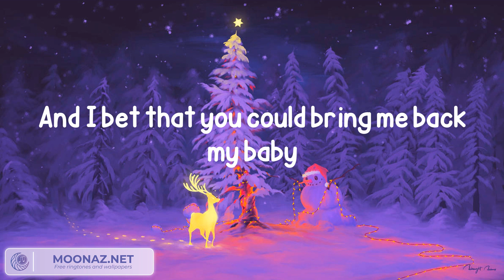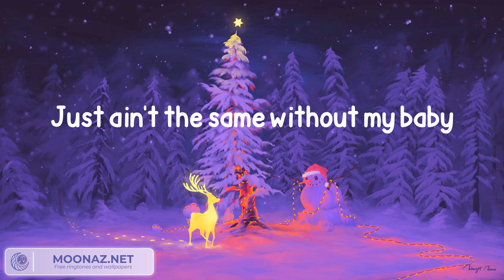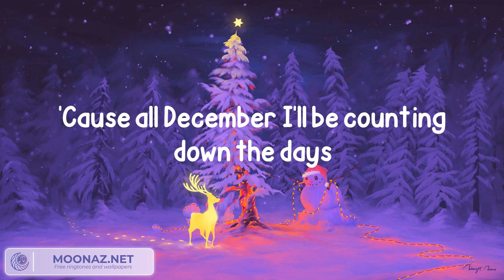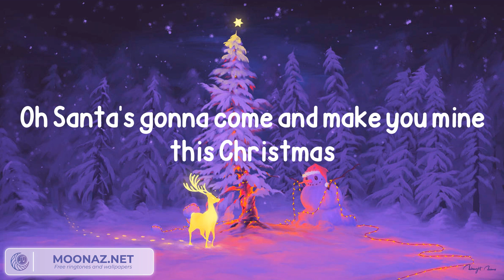Mariah Carey - Oh Santa! (feat. Ariana Grande & Jennifer Hudson) (Lyrics)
Lyrics:
Oh Santa's gonna come and make him mine this Christmas
Santa's gonna come and make him mine, mine (oh Santa)
Santa's gonna come and make him mine this Christmas (oh Santa)
Santa's gonna come and make him mine, mine
Santa
If you get this letter
Won't you help me out
I know you're kinda busy with your elves right now
You do the things you do while I sleep on Christmas Eve
But it's amazing
And I bet that you could bring me back my baby
Because every time I see Christmas lights
I feel this burn inside
And I just can't take it
I saw them shopping last week
And his new girl was so bleak
And then I swore to myself
Santa's gonna come and make him mine this Christmas night
Santa's gonna come and make you mine this Christmas
Santa's gonna come and make you mine, ho ho ho
Santa's gonna come and make you mine this Christmas night
Oh Santa
I heard that it's really gonna snow this year
So I hope Rudolph and them other eight reindeer
Get you safely here
So you can scoop him up
And swoop him right down my chimney
I've been really, really, really good this year
So put on that red suit and make him appear
Make this Christmas cheer
Just ain't the same without my baby
Come on ol' Kris Kringle save me
They say it's unrealistic
But I believe in you Saint Nick
So grant this wish for me right quick
Santa won't you come and make him mine this Christmas night
Oh Santa, oh Santa
Santa's gonna come and make you mine, mine
Santa's gonna come and make you mine, oh, oh, oh
Oh Santa Claus
Please don't make me wait
'Cause all December I'll be counting down the days
So hop on your sleigh
I promise that I won't forget the milk and cookies
The trees all sparkly and gold
But inside I feel so cold
So soon as you leave the North Pole
Santa won't you come and make him mine this Christmas
Yeah
Oh Santa's gonna come and make you mine this Christmas

MariahCarey OhSanta! OhSanta!lyrics